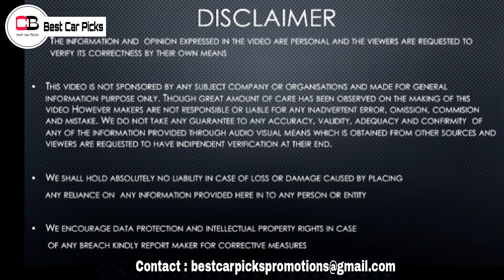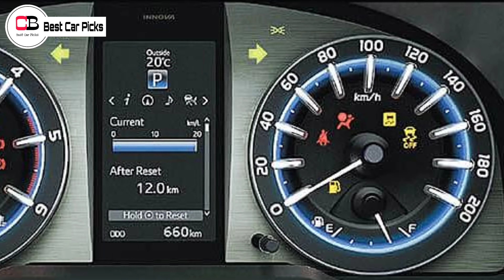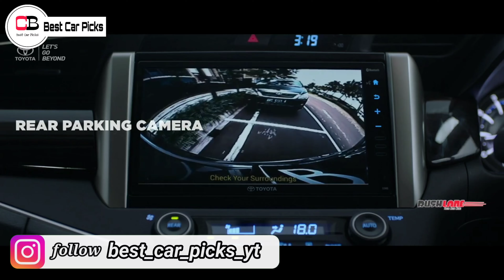Finally This Car Is Getting A Generation Update | New Generation Toyota Innova Crysta 2023 India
Hello guys in this video we are going to discuss about the upcoming new generation toyota innova crysta in detail, so make sure you watch it till the end.

Renault Kiger

Nissan Magnite

2nd base model or base turbo xl

2nd top model xv

toyota upcoming cars in india
toyota innova new model